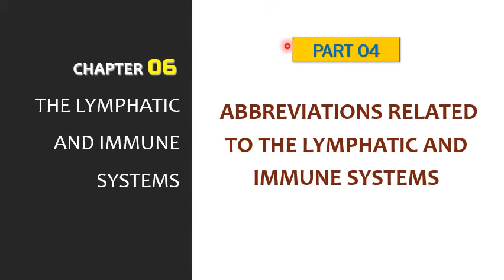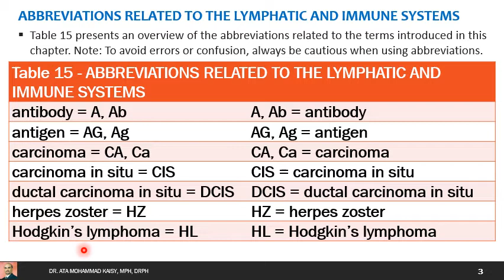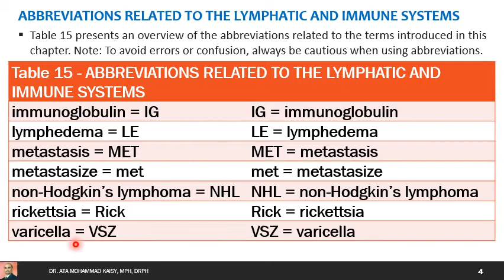Medical Terminology | Unit 06 - P04 | Abbreviations